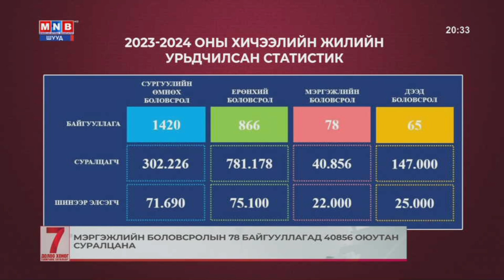Сургууль цэцрэлэгийн хүрэлцээ